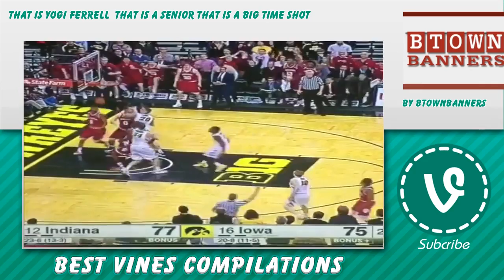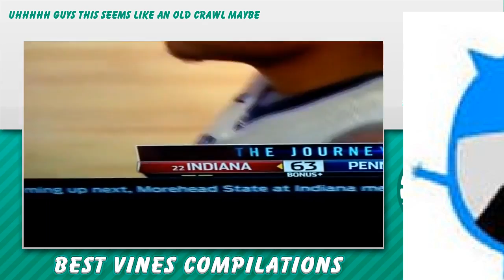🌷 Iubb Vines 🚼 - March 2, 2016 🚧 Iubb Reaction Compilation ⚾